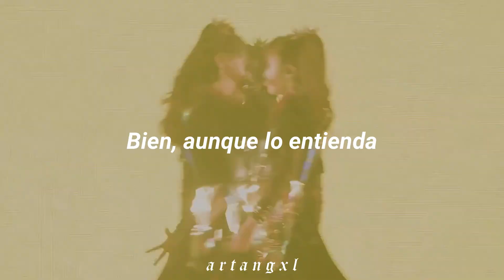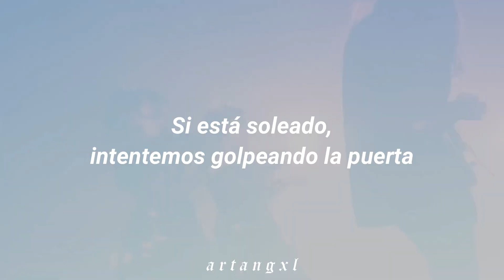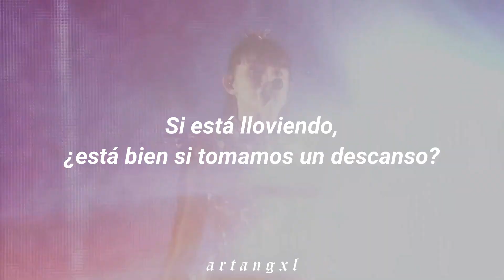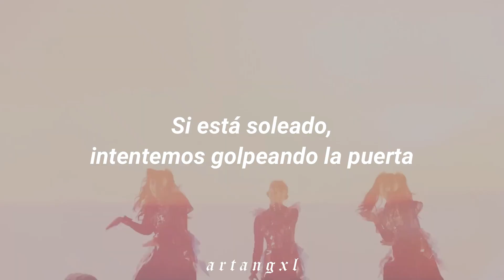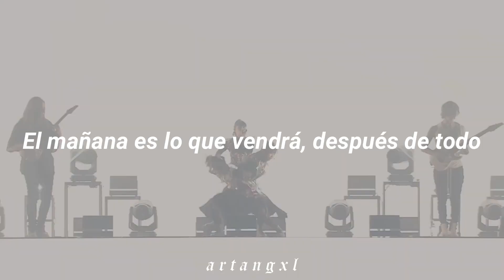BABYMETAL - Brand New Day (feat. Tim Henson and Scott LePage) [Español // Official Live Video]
♡ BABYMETAL - Brand New Day (feat. Tim Henson and Scott LePage from Polyphia) (Live at FOX_FEXT - Official Live Music Video) ♡

─── ･ ｡ﾟ☆: *.☽ .* :☆ﾟ. ───

⚠ yo no soy la propietaria de esta canción. Solo usé la canción para hacer este video. Todos los derechos son de BABYMETAL. ⚠